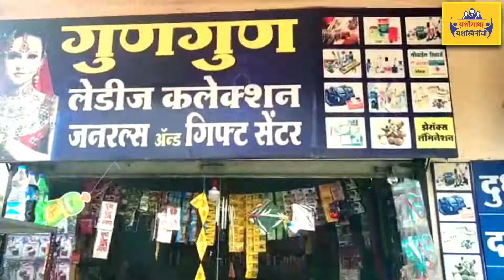यशोगाथा यशस्विनींची - सौ. चैताली योगेश कुरळकर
यशोगाथा यशस्विनींची
सौ. चैताली योगेश कुरळकर
रा. जवाहरनगर, अमरावती

चैताली ताईंचे स्वतःच्या पायावर उभे राहण्याचे स्वप्न आणि त्या स्वप्नाला लाभलेलं यशस्विनी सामाजिक अभियानाचं बळ यातूनच साकार झालेली ही 'यशोगाथा यशस्विनीची'. गृहिणी ते उद्योजक हा त्यांचा प्रवास नक्की पहा.